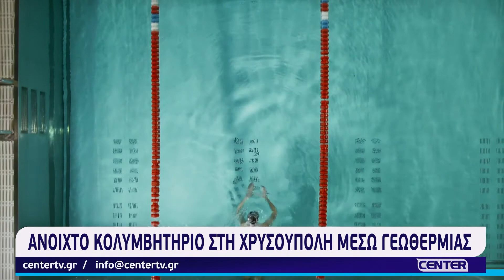Ανοιχτό κολυμβητήριο στην Χρυσούπολη μέσω γεωθερμίας